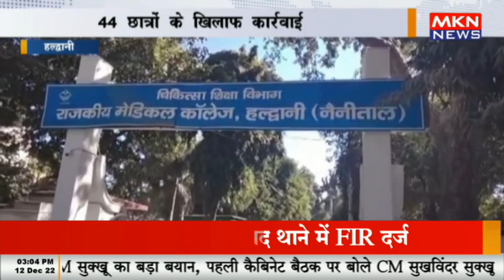हल्द्वानी - राजकीय मेडिकल कॉलेज में रैगिंग से दहशत, 44 छात्रों के खिलाफ कार्रवाई